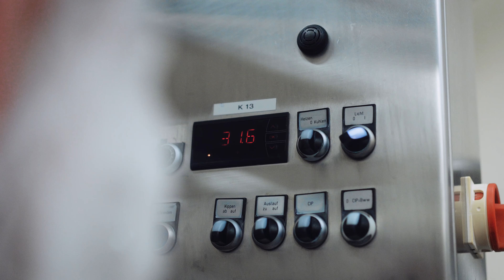Söbbekes Käsewissen – Wie geht Käse? | Part 1 von 4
Erfahre bei Söbbekes Käsewissen – Stück für Stück alles über Käse. Heute zeigen wir dir, wie aus Milch Käse wird. Fangen wir zuerst mit dem Ablauf im Käsefertiger an. In diesem Video zeigen wir dir, wie der Käsebruch entsteht. Diesen benötigen wir, da er den Grundstoff unseres Käses darstellt.